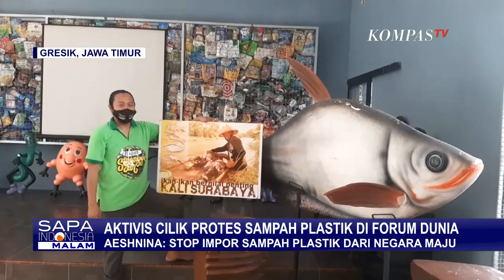Aeshnina Azzahra, Aktivis Muda dari Gresik yang Angkat Suara soal Lingkungan Hidup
JAKARTA, KOMPAS.TV - Suara lantang terdengar dari Aeshnina Nina Azzahra, seorang pelajar SMP asal Gresik, Jawa Timur.

Pendapat dan aksinya jadi bagian dari kampanye global tentang lingkungan hidup.

Nina, bersama aktivis internasional lainnya, memprotes sampah plastik di Amsterdam, Belanda; bersamaan dengan digelarnya Pertemuan Iklim Dunia COP26 di Glasgow, Skotlandia, awal November 2021.

Aeshnina bahkan menjadi sorotan dunia, saat menjadi jadi satu-satunya pembicara termuda di Plastic Health Summit.

Ia berkesempatan menjadi salah satu sosok utama dalam film dokumenter perang krisis iklim global berjudul "Girls for Future" yang dirilis di COP26.

Dirinya gencar memprotes impor sampah plastik dari berbagai negara maju ke Indonesia, hingga menyurati sejumlah petinggi dunia, seperti Donald Trump, serta Perdana Menteri Belanda, Australia, dan Jerman.

Kepedulian dan kiprah Aeshnina ternyata tumbuh dari kepedulian kedua orang tuanya yang juga aktivis lingkungan.

Bagaimana aktivis cilik Aeshnina Azzahra ini bisa memiliki semangat yang luar biasa dalam menggalakkan kepedulian akan lingkungan hidup, dengan melawan sampah plastik?

Saksikan tayangan ulang Kompas TV di atas untuk mengikuti perjalanannya yang penuh teguran dan inspirasi!